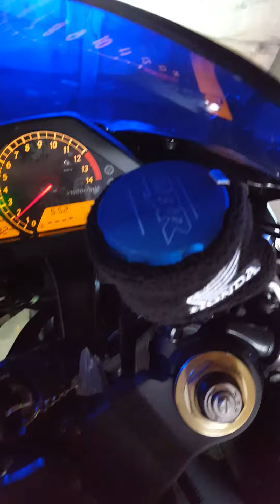2006 1000rr for sale custom paint est.